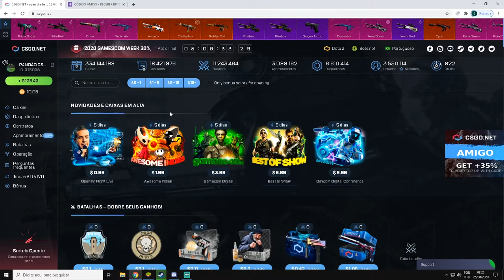TESTANDO ESSA M4 TOP- 3$ ESCONDIDO